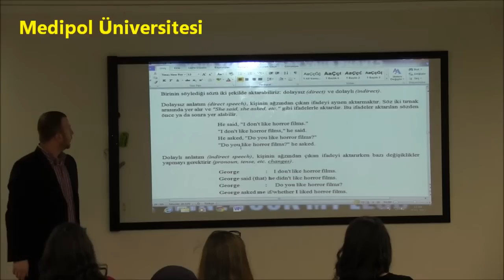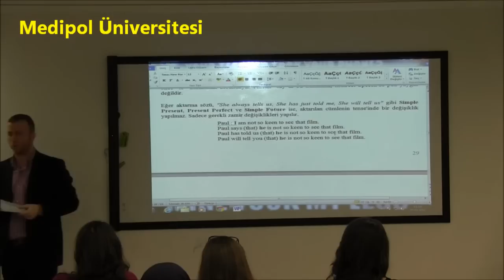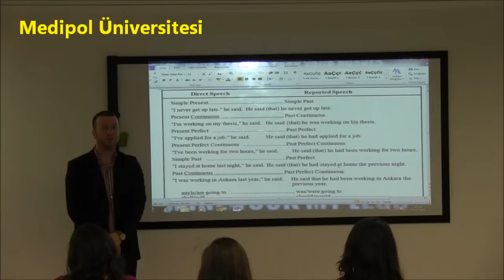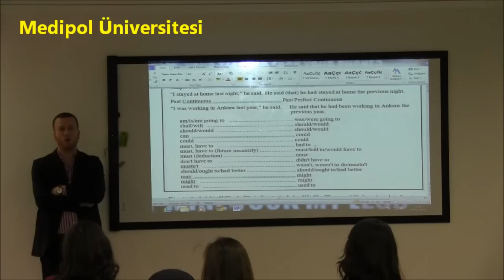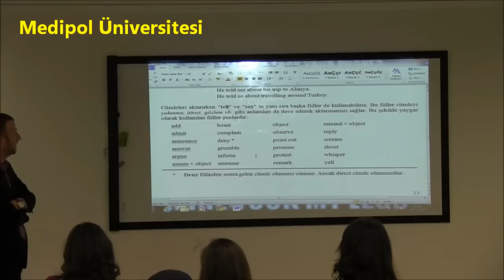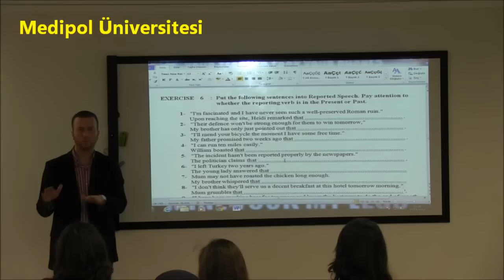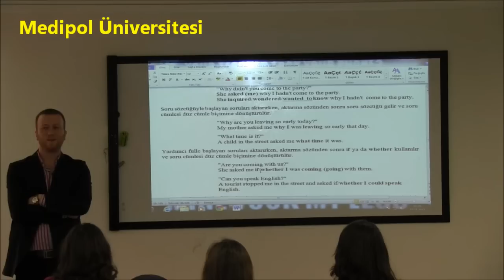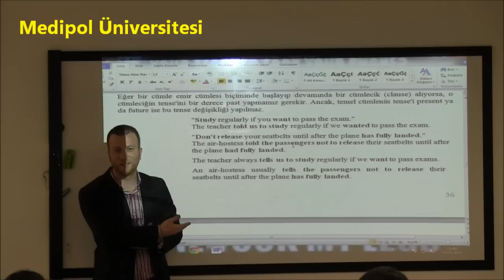Medipol Üniversitesi İngilizce Ders Videosu, Murat Şahin, Grammar, Reported Speech